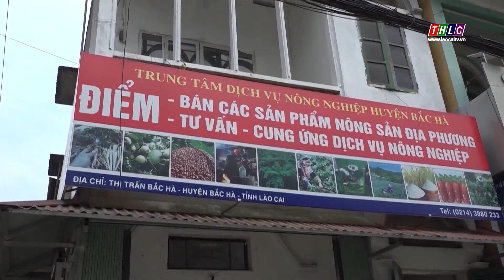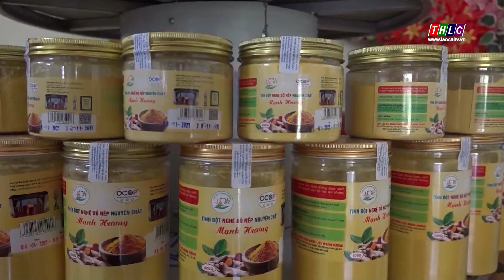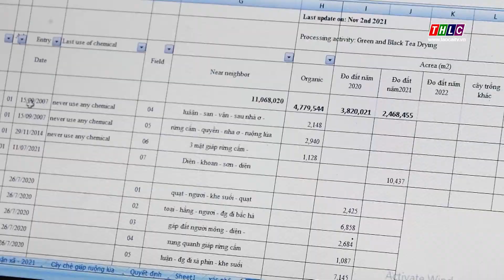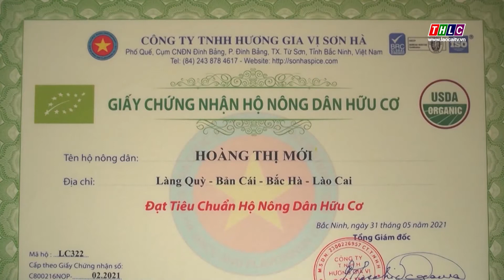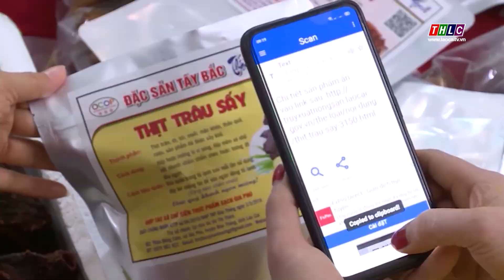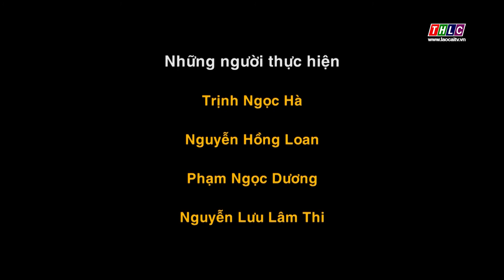Tạp chí nông nghiệp - nông thôn (31/5/2022) | THLC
Laocaitv.vn - Lào Cai được xác định là cực tăng trưởng, là trung tâm kết nối giữa Việt Nam với các nước ASEAN và thị trường Tây Nam Trung Quốc, trong đó, có lĩnh vực nông nghiệp. Vì thế, phát triển nông nghiệp hàng hóa của tỉnh đang được hướng tới theo tinh thần của Nghị quyết Đại hội toàn quốc lần thứ 13 của Đảng, đó là “Nông nghiệp sinh thái, nông thôn hiện đại, nông dân văn minh”; khai thác tối đa lợi thế về khí hậu, thổ nhưỡng để phát triển các sản phẩm nông sản hữu cơ, nông sản đặc hữu, giúp nông dân có thể làm giàu từ sản xuất nông nghiệp.

Trong nội dung kỳ này, chương trình sẽ đề cập đến vấn đề sản xuất an toàn - cốt lõi để phát triển “Nông nghiệp sinh thái, nông thôn hiện đại, nông dân văn minh”.

Đài Phát thanh - Truyền hình Lào Cai